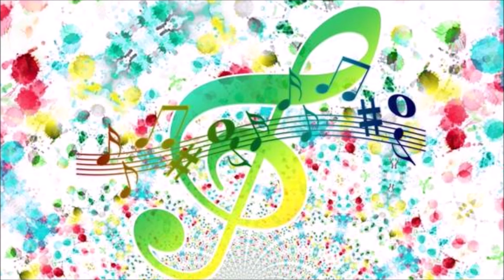Cantata Pacifica Sings Dirait-On by Morten Lauridsen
Grotto performance May 19, 2019